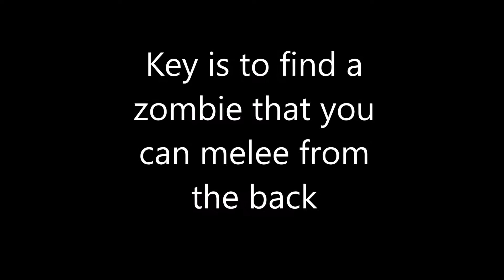Left 4 Dead - Spinal Tap Achievement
One of the easiest achievments. Just find a zombie that you can melee from the back.